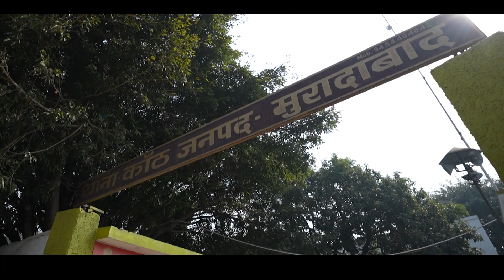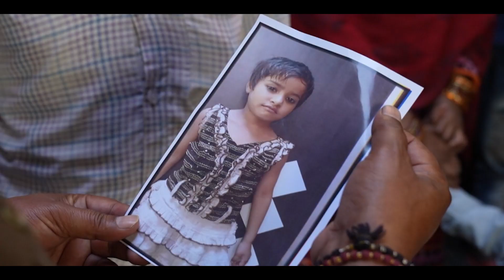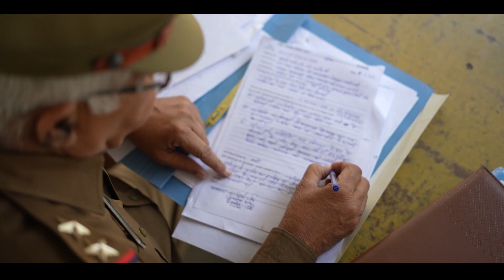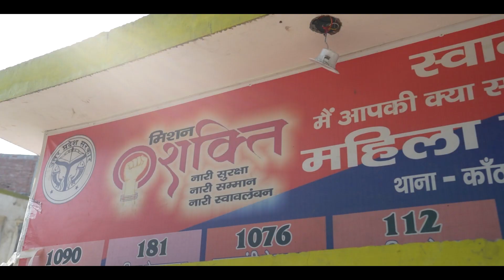Kanth Police Station Uttar Pradesh English